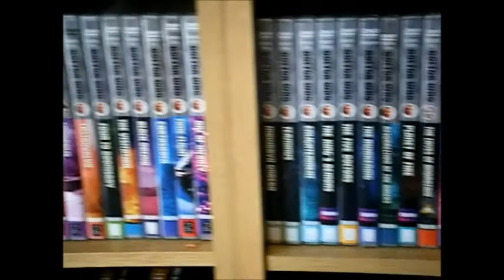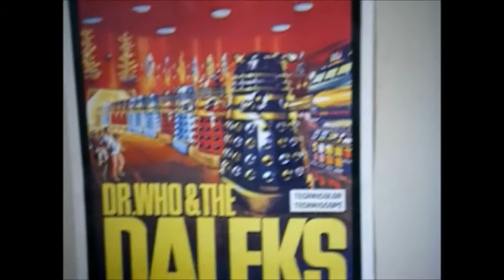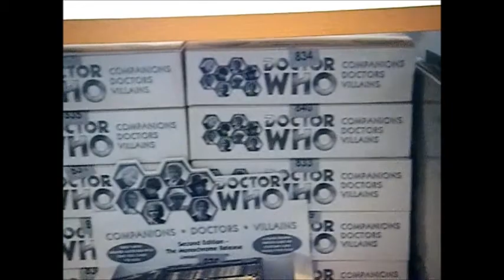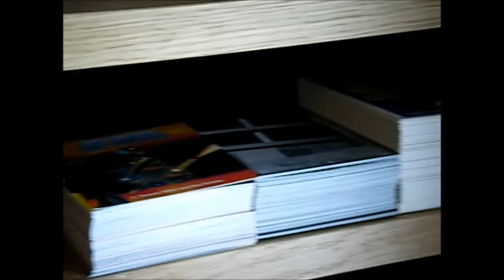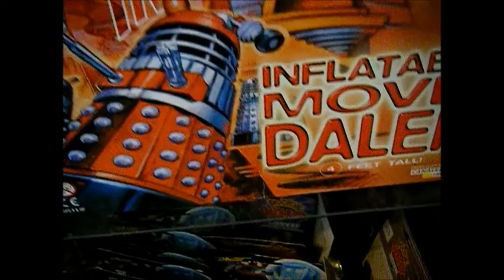0doctor0who0's Entire Doctor Who Classic Collection Room Tour